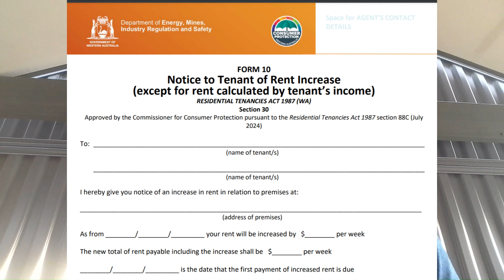Your Room Owner can not do this now WA New Rental LAWS in effect from 29th July 2024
I AM BACK WITH ANOTHER VIDEO AND IN THIS VIDEO I AM GOING TO TALK ABOUT NEW RENT related regulations which government of WA have brought

As we all are paying High rents and some time landlords increase the rent without much prior notice or some time too frequently so this video is for you because government of Wester Australia have now come up with certain reforms so lets see the details

So if you are in a periodical rental agreements with No end date the minimum 12-month time frame between rent increases will apply from 29 July 2024, regardless of when the agreement was signed.

If you are in fixed term rental agreements signed on or after 29 July 2024, the minimum 12-month time frame between rent increases will apply from 29 July 2024.

But if you are in living in a  fixed term rental agreements signed before 29 July 2024, the minimum 12-month time frame between rent increases will apply once the current fixed term ends.

So now how rents can be increased after 12 Months period ? agent or landlord must use the form 10 and atleast 60 days of notice period of rent increase and it should include the date and the amount that will be increased

Can I BRING MY Pet
In most cases pets are allowed, however tenants must seek permission. Tenants will need to fill in an approved form to give to the landlord or agent.
• Landlords or agents can refuse if:
o a law specifically prevents pets;
o they can prove a ‘good reason’ to the Commissioner for Consumer Protection – for example the property is not fully fenced.
• A landlord can place ‘reasonable conditions’ on having a pet – for example a bird must remain in a cage, or the carpets must be professionally cleaned at the end of the tenancy.
• A landlord or agent can use the pet bond in addition to the regular bond to clean mess and fix damage a pet has caused.

Home sweet home - as of 29 July 2024
To help make a rental feel like a home, small, personalised changes (known as minor modifications) will be allowed in most cases, however tenants must seek permission.
So what comes under minor modifications
- Security changes to prevent family violence
- Furniture and child safety
- Changes for disability access
- Minor modifications

And all these need you to fill forms and every details are in the link I AM SHARING IN THE DESCRIPTION OF THE VIDEO